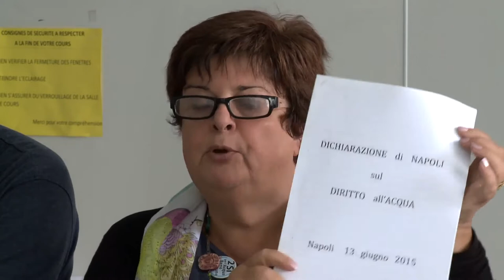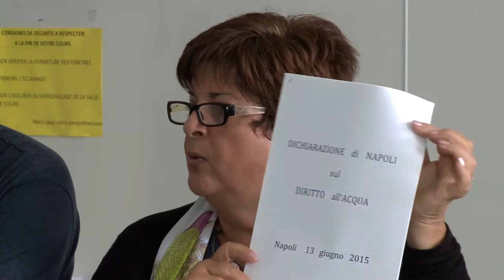Il Comitato acqua pubblica di Napoli e la gestione dell'acqua a Napoli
Laboratorio su "la partecipazione del pubblico nella gestione dei servizi idrici in Europa"
European Summer University for social movements
Tolosa, sabato 26 agosto 2017

Il comitato acqua pubblica di Napoli lotta da 11 anni per una gestione pubblica e democratica dell'acqua a Napoli in un contesto geopolitico molto difficile. Consiglia Salvio del Comitato acqua pubblica di Napoli presenta la vittoria che è stata la creazione di ABC Napoli, i meccanismi di partecipazione del pubblico messi in pratica parallelamente, ma anche le minacce che pendono attualmente su questa Azienda Speciale.